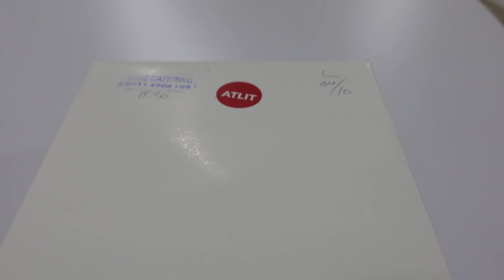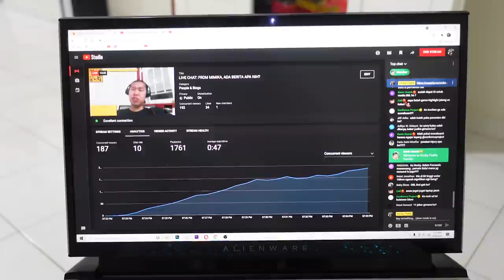RANDOM VLOG #12: Ngobrol Dengan Pemain Papua & Susahnya Mau Ketemu Bonfil!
Di random vlog kali ini ,kita ngobrol dengan pemain Papua Rheza Butarbutar, minta tanda tangan ke Yudha Saputera dan kasih oleh-oleh sendal ke Marcel Bonfil.